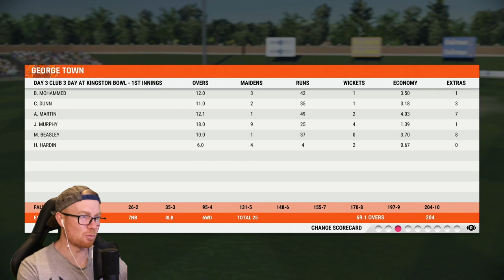CRICKET 22 | CAREER MODE #4 | FROG IN A BLENDER!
Hey team, and welcome to the 4th episode of this Cricket 22 career mode! In today's episode we come up against a frog in a blender and take an absolute screamer. Enjoy! xo

Special thanks to the Elite Scenes members: Liam Hollick, Slxshing, Kieran, Edstar, DanMeister94, Cribberto, Tony Moore, & Luke Kelly!

Huge thanks to the Marvellous Scenes members: Dub, Rob Turnbull, William Kale, Joshua Mathewson, Archie Cutting, Aditya Katti, and David Chen!